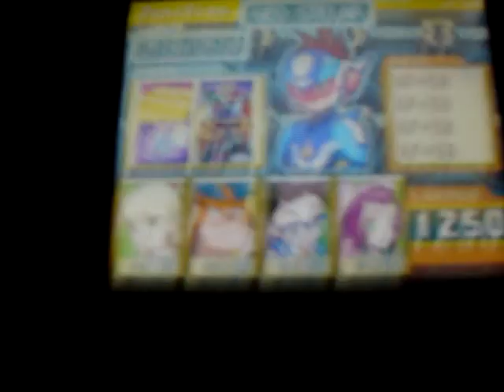Megaman SF2 ZerkerXSaurian: Fighting Saurian Wi-Fi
I fought and schooled a random Saurian user on Wi-Fi. He disconnected after I used PegasusMGCSP. Join team starforce. There are members there 100X stronger than me. ALSO WE ARE AGAINST AUTO TRIBE KING.